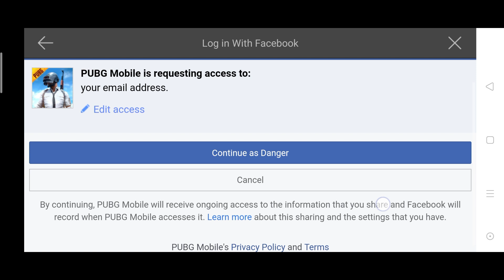🤩🔥 Account transfer done ✅Battlegrounds Mobile India Data Transfer live process | Working method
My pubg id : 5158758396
Device : Realme Narzo 20 pro, poco x2
Graphic : ultra & balanced
Control : 2 Fingers + Gyroscope ( Always On )